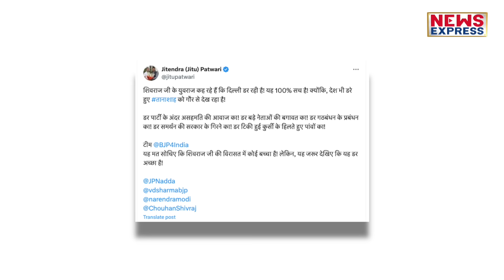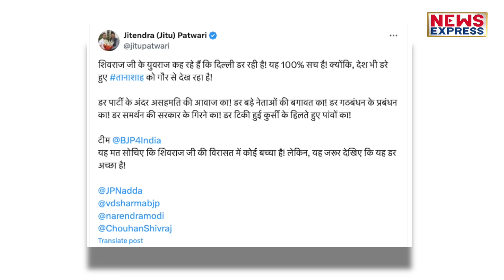Shivraj के बेटे Kartikey ने Modi को दिखाया आइना !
शिवराज सिंह चौहान का नाम आज हर तरफ गूंज रहा है, क्युकी जिस तरह से पहले साइड करने के बाद अब केंद्र में मंत्री बनाया गया है उसके बाद से चारों तरफ बस शिवराज का गुणगान हो रहा है। और अब लीजिए ना, शिवराज बेटे ने भी ऐसा ही सन्देश दिया है, और बता दिया है की उनके पिता के आगे कोई नहीं टिक सकता। कार्तिकेय ने मोदी को ललकारा है।

Producer- Shrishti